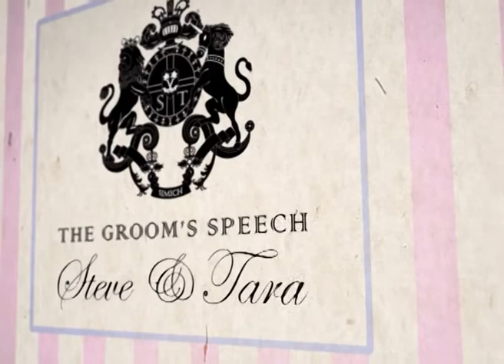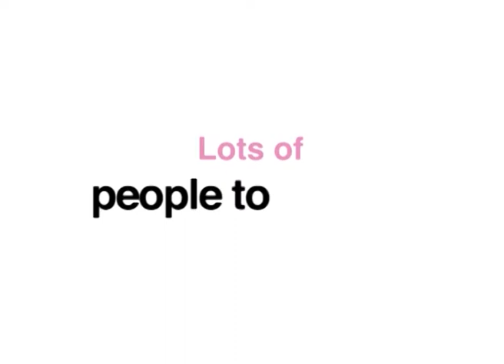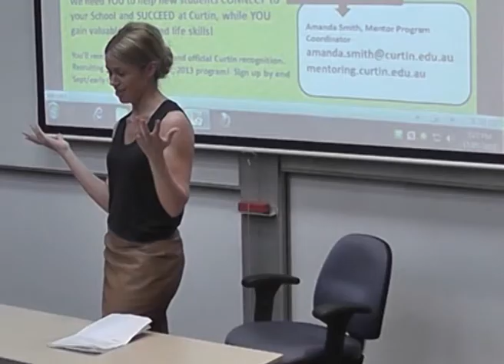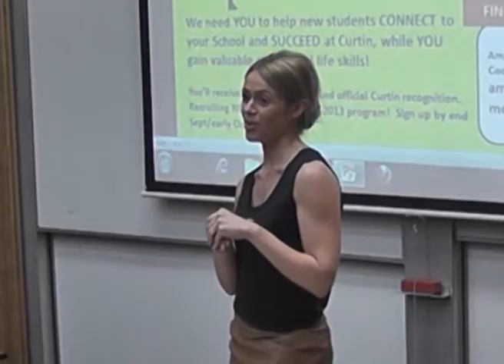Wedding Speech - Groom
Created for a groom who wanted to do his wedding speech via video on a projector.

Check out dogsgowoof.co for more details.